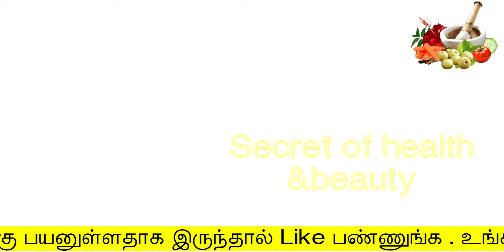night இத மட்டும் குடிங்க போதும் | How to Reduce Weight Without Exercise In Tamil | udal edai kuraiya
night இத மட்டும் குடிங்க போதும்
How to Reduce Weight Without Exercise In Tamil
Hello Friends,